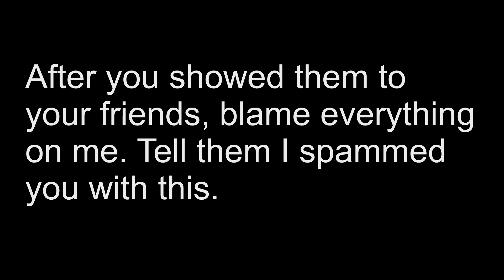Sixth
Now, now.

Channel Keywords: pewdiepie, prank, challenges, diys, pranks, payback, revenge, girl, boy, boyfriend, girlfriend, cheating, lying, robbery, Facebook, instagram, snapchat, twitter, story, life, best pranks, new diy, new prank, kissing, breakup, breaking up, duct tape, giant candy, giant twix, prank, prank gone wrong, cheating prank, gone wrong, joshua, girlfriend, boyfriend, gets violent ,prank on girlfriend, crying, i want to, violent, pranks, prank on boyfriend, cheating, break up prank, girlfriend revenge, kidnapped, break up prank on girlfriend gone wrong, prank gets violent, break up prank on girlfriend, cheating on girlfriend prank gone wrong, breaking up prank, revenge, dead boyfriend prank, gf, cheating prank gone wrong, nateslife, cheat, proposal prank, bf, breaking up, kidnapped prank, cheating on boyfriend prank gone wrong, im breaking up with you prank, cheating on girlfriend, duct taped, prank crying, prank on, prank on mom, want to, break up prank goes wrong, caught cheating on girlfriend prank gone wrong!!, i dont want to kiss you prank, race, black, white, racist, i want, prank backfires, kiss, funny, cheating on girlfriend prank, pranks gone wrong, couple, omg, imovie, robinbirrell, bfvsgf, prankers, revenge prank, teddy, cheating prank on girlfriend, home invasion, robbery prank, robbery, home invasion prank, kiss you prank, d&b nation, song lyric text prank, escape challenge, break up, backfires, duct tape, i want to kiss, girlfriend prank, couple pranks, proposal prank gone wrong, proposal prank on girlfriendpranks, funny, crazy, public prank comedy, girlfriend, hilarious, prank war, wrong, prank on girlfriend, boyfriend, gone, pranked, best pranks, 2017, hilarious pranks, funny pranks, kissing, kissing strangers, how to kiss a girl, kissing challenge, how to kiss with tongue, kissing prank 2017, react, kissing prank invasion, new kissing kissing prank, bf vs gf, reactions, gold digger pranks, gold digger prank, gold digger, revenge prank, kiss, wolf, marcus, wolfraps, logging, logan paul vlog, comedy video, funny entertainment, sex tape, cat, vlog, sex,